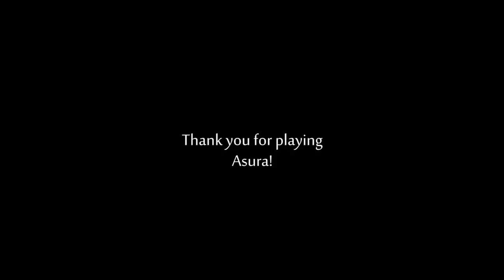Asura 05: Bal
Asura is a top-down brawler indie roguelike brawler that is really neat.